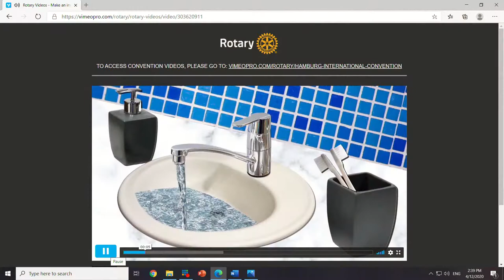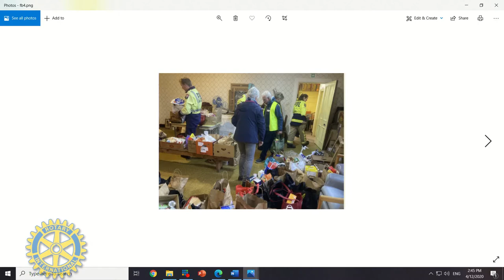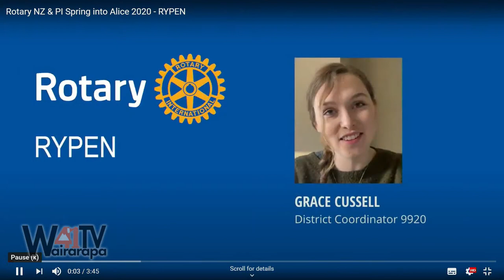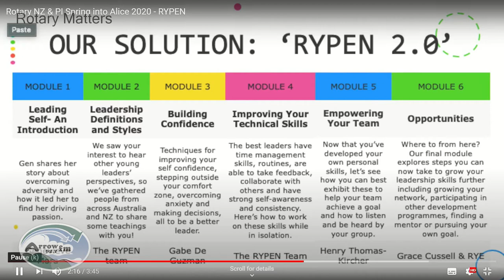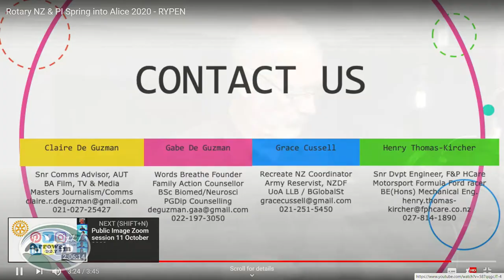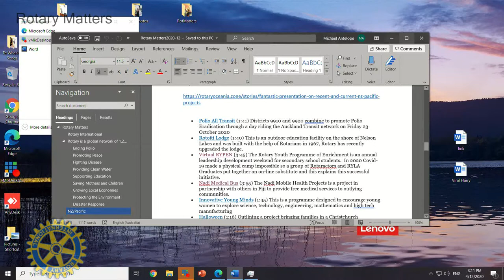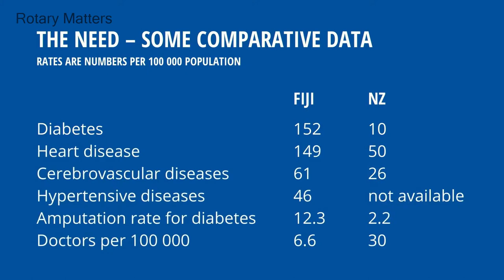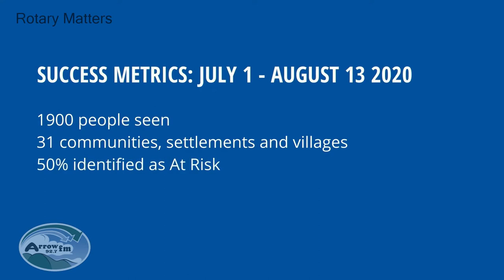Rotary Matters - 04-12-2020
Rotary Matters with Heather, Rob, Marilyn & Donna on 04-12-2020. Showcasing Rotary's activities in the community and further afield.